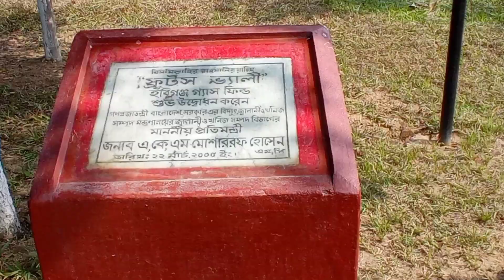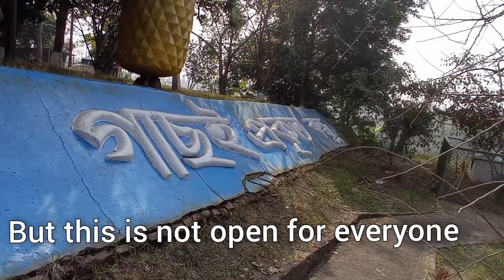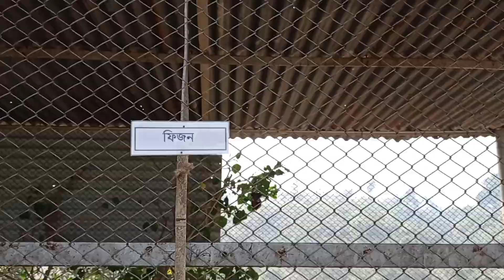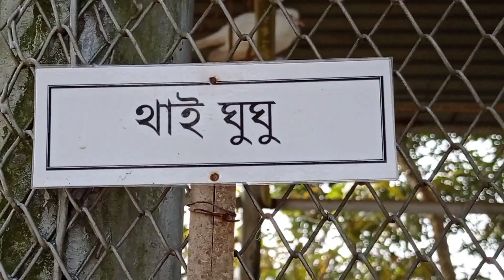A Restricted Park in Habiganj || FRUITS VALLEY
This is a documentary on Fruits valley, Habiganj, Bangladesh. Hope you will enjoy it. Cheers...